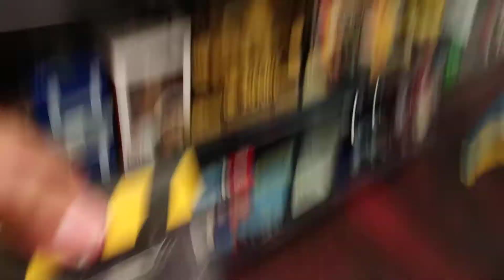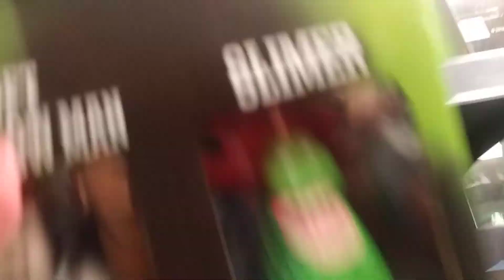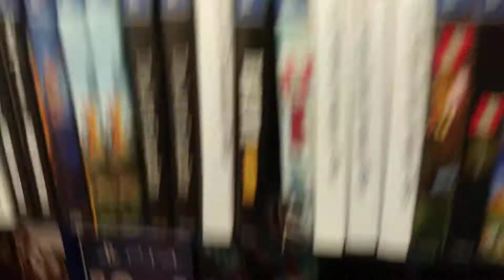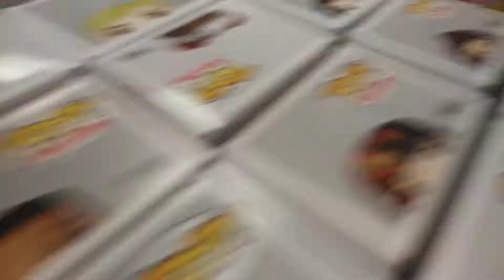Pennywise y. Shows what there is at his local game stop.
Today pennywise y. Will show what there is at his local game stop.